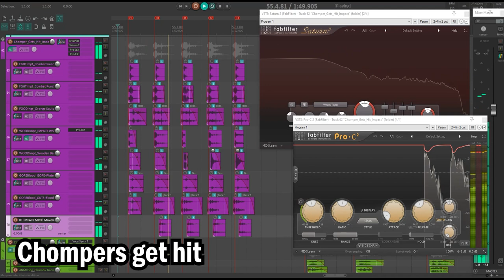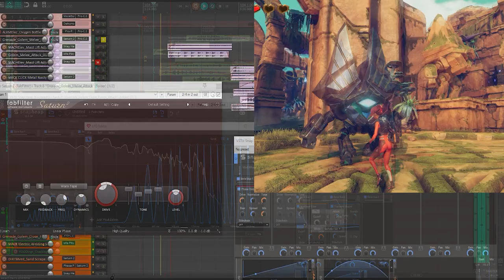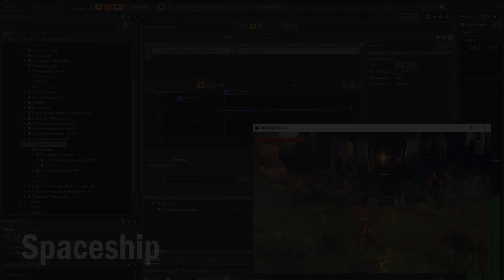Unity 3D Game Kit | Game Audio Demo Reel | Sound Design & Wwise Implementation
Sound Design & Wwise Implementation demo reel using the 3D Game Kit from Unity Store.

Project developed during my enrolment at the @SchoolGameAudio